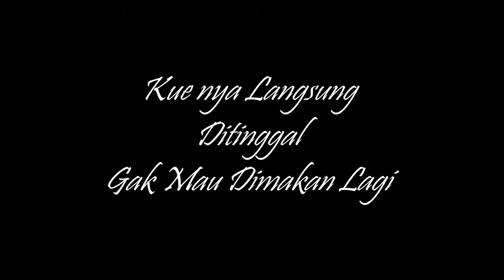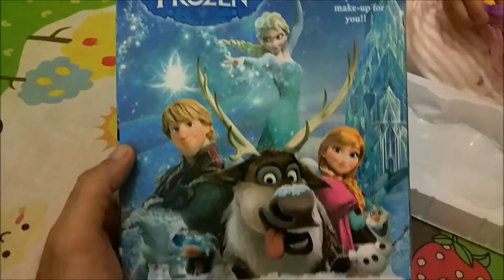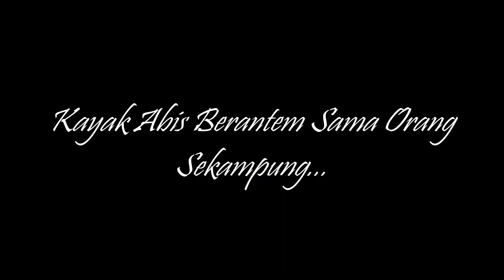Ulang Tahun Kakak Risa Ke 3...Tapi Mukanya Kok Kyk Gitu???